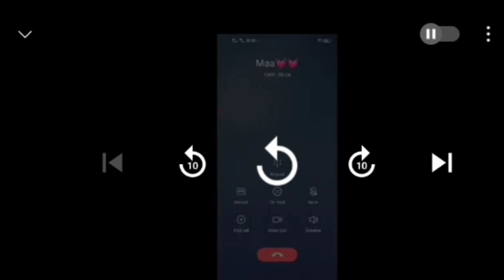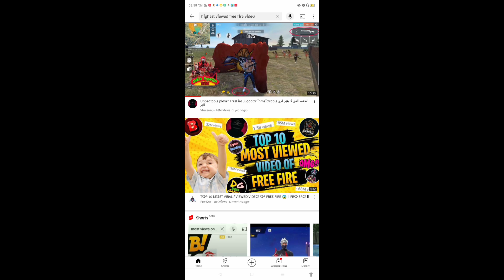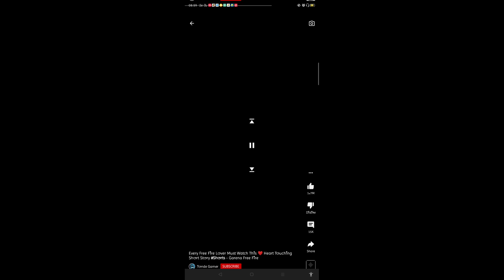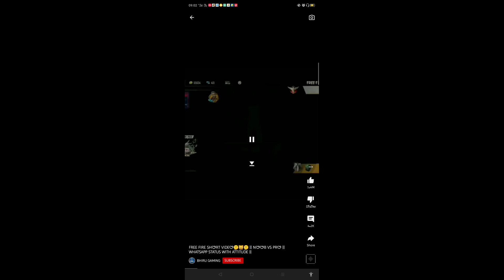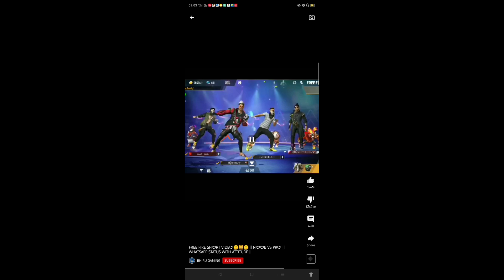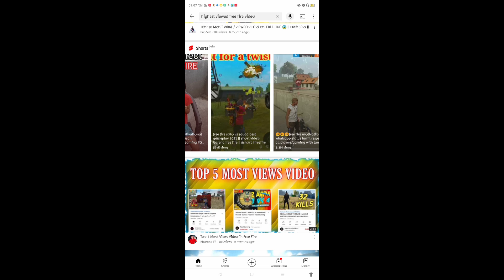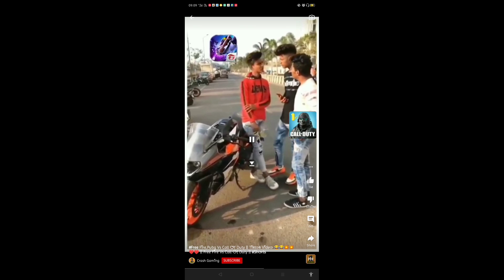FREE FIRE CRINGE VIDEO COLLECTION 🔥FUN GUARANTEE 🤣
Youtube is an art of talent
i love gaming
free fire is an inspiration
ipidilam petter vida theriyathu yenna nan andha maari payan illanga. naanga vera maari vera maari. namma channel dhan nambi subscribe pannunga unga entertainment ku nan gurantee. apidihey unga friendsey kuttitu vangae pa jolly ya irukkalam
lhs=rhs
hence proved
gummuku la oru jimmku andha bell buttonyum ammuku
free fire id no lam kekathinga because nan oru green botey en id la illae lootey
ennda innumaa about padichutu irukkae idhuku inneram en channel la 2 video pathurukalam
poda angutu
thambi porathu poringae
apidihey andha shareeeeeeeeee
1like = 1 like dhan
L.H.S=R.H.S